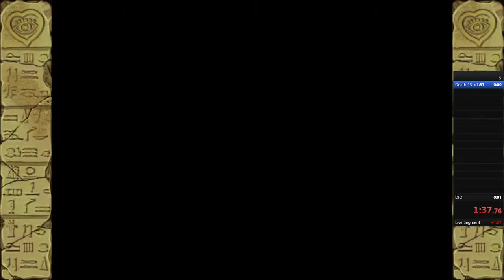Jojo´s HFTF Kakyoin Story Mode speedrun in 6:35 (PS3)